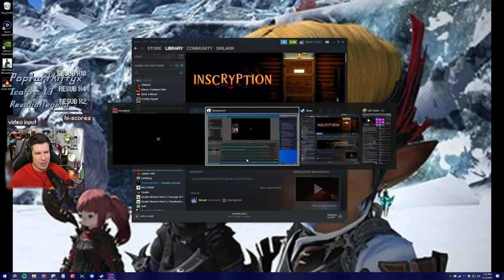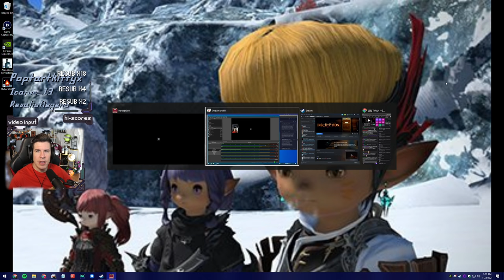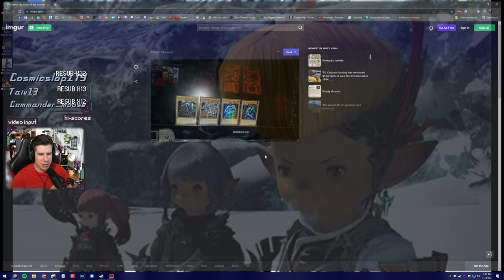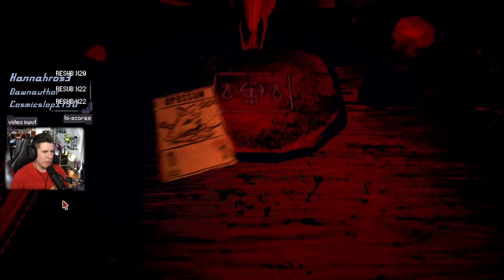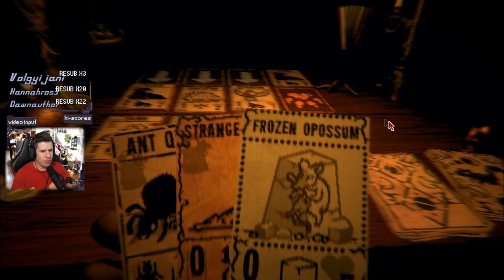The Perfect DM | Inscryption Gameplay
Title & Thumbnail by: Chelsea Schneider
Recorded: November 2, 2021
Platform: PC